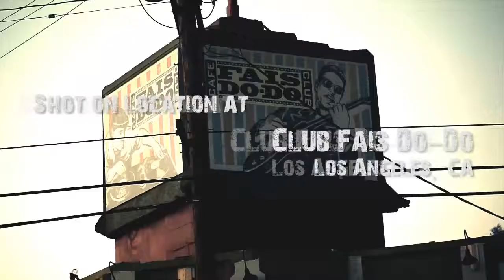Brock Wilbur: 28 Years Later - 28 28 Years Later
From the comedy special BROCK WILBUR: 28 YEARS LATER. For upcoming shows, projects, and more please and follow him on Twitter